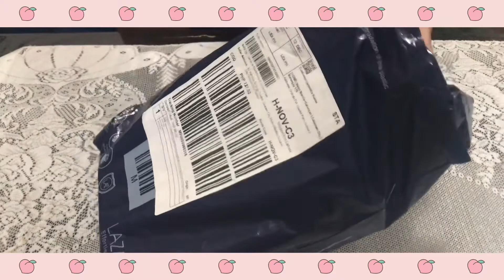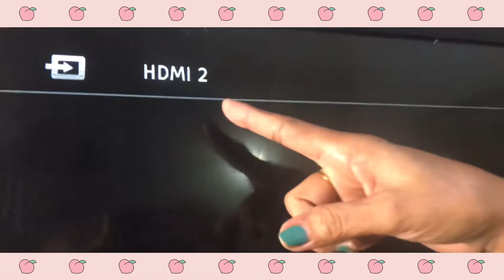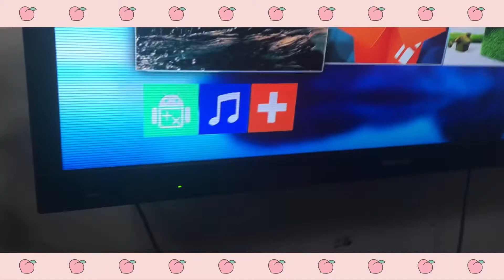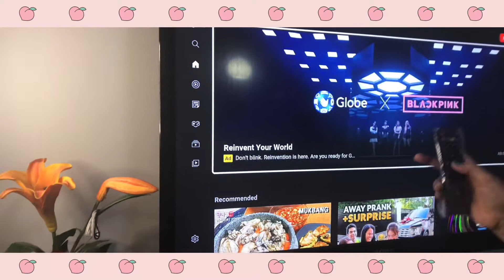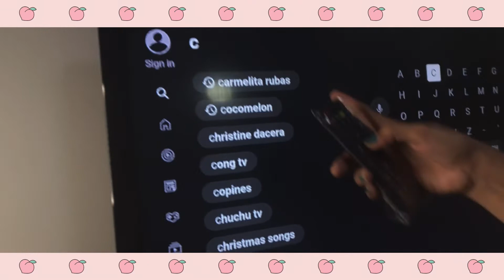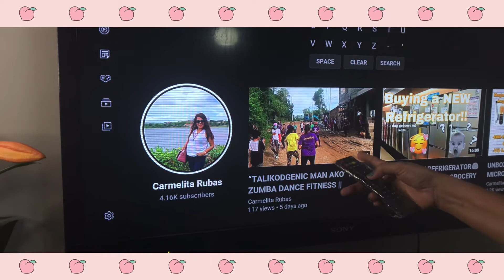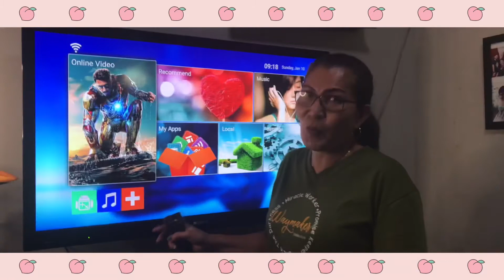HOW TO CONNECT YOUR REGULAR TV INTO SMART TV + UNBOXING MXG PRO 5G 4K ANDROID TVBOX (REVIEW)